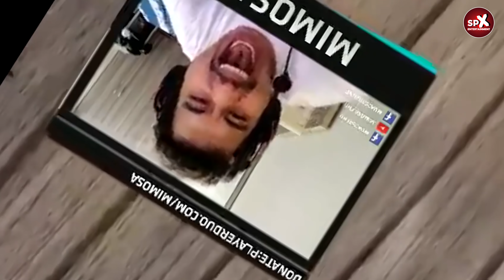Thử thách VUA TIẾNG VIỆT đường phố 01 | SPX Entertainment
Thử thách VUA TIẾNG VIỆT đường phố
Cùng xem bạn đoán đúng hết không nhé =))

© Bản quyền thuộc SPX Entertainment
© Copyright by SPX Entertainment  ☞ Do not Reup